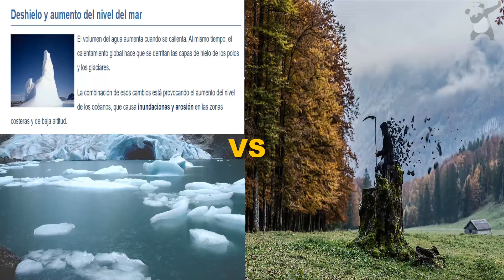¿El CAMBIO CLIMÁTICO ES UNA EXCUSA PARA UN NUEVO ORDEN MUNDIAL?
El cambio climático afecta a todas las regiones del mundo. Los casquetes polares se están fundiendo y el nivel del mar está subiendo. Pero sin embargo.

LA HUMANIDAD ES EL MALO DE LA PELÍCULA
La humanidad tiene la culpa por el calentamiento global y hay que hacer algo para salvar a la Tierra de nosotros, los seres humanos, productores de carbón.

💸 Si quieres apoyar mis videos, ordenador, camaras, silla, micrófono,y ayuda para mis videos♥: